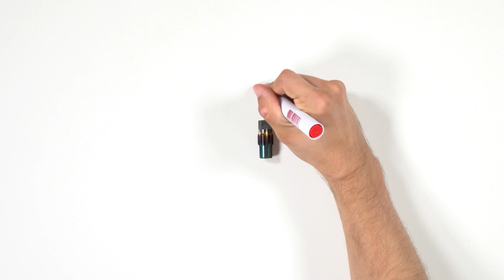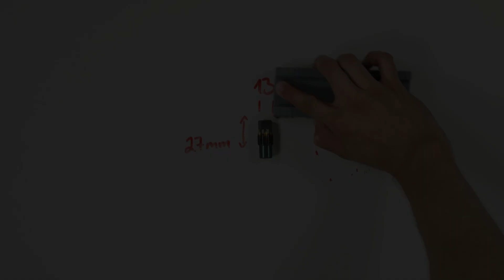KS TOOLS - 150.2543 Gewindeschneider mit Führungsbolzen für Lambdasonden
Unsere Mission: Die Besten zu sein!

Wir sind selten zufrieden. Stillstand kennen wir nicht. Denn unsere Erfahrung zeigt: Nur wer jeden Tag das Beste gibt, wird langfristigen Erfolg haben. Wir fragen uns immer wieder: Geht noch mehr? Geht es noch besser? Das Ergebnis sind smarte Innovationen, entstanden aus intensiver Entwicklungsarbeit.

Unser Ehrgeiz ist es, dass jeden Artikel zeitloses Design und exzellente Qualität auszeichnen. Die logische Folge unserer kompromisslosen Leidenschaft sind Produkte, die den Arbeitsalltag unserer Kunden effizienter und einfacher gestalten.

Heute umfasst unser Sortiment mehr als 45.000 Produkte aus den Bereichen Handwerkzeuge, KFZ- sowie LKW-Spezialwerkzeuge. In jedem einzelnen stecken Herzblut, Erfahrung und Herstellerkompetenz aus über 30 Jahren in der Werkzeug-Branche.

Auch deshalb ist KS TOOLS heute einer der größten international agierenden Werkzeughersteller mit Kunden in mehr als 135 Ländern der Welt.

Und wir sind noch lange nicht am Ende.

Versprochen!